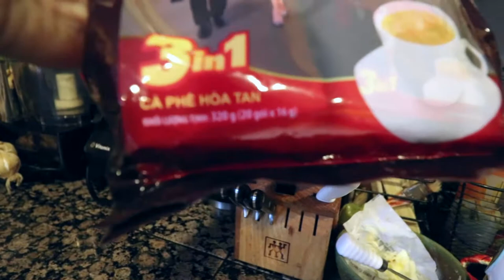Jr. learns how to ride his bike | The Huerto's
Jr. kept pushing himself to learn how to ride his bike on his own. Today was the day he finally got it down.

Send us Goodies:
The Huerto's
San Ramon, Ca 94583